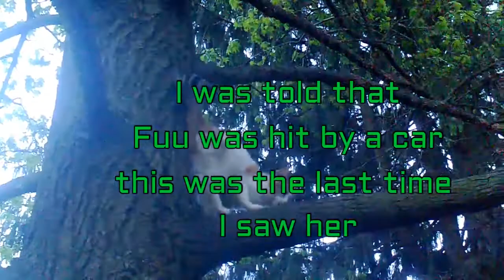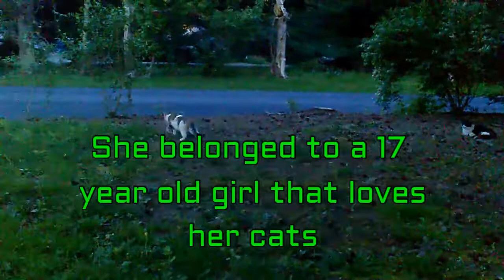My Neighbor's Cat: What Happened To Fuu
I haven't seen Fuu around for a why, so I asked my neighbor if she was okay. That is when they told me she had been hit by a car.  I can't believe people could be so heartless to run down a cat.